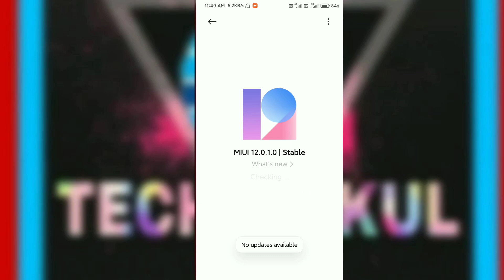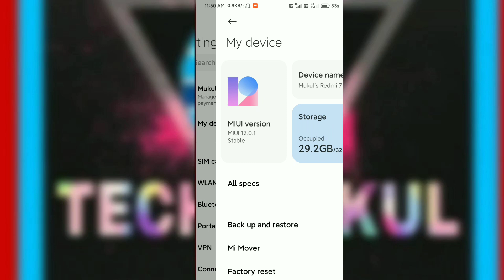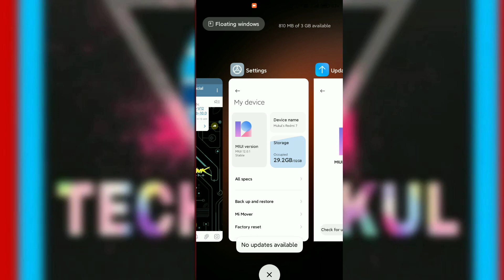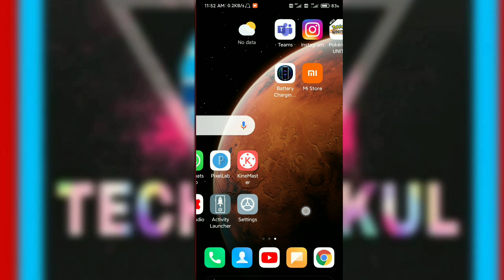Redmi 8 MIUI 12.0.3.0 Global Stable Update 😍😍 || Redmi 8/8A MIUI 12.0.3.0 India Update Full Info 😮😮